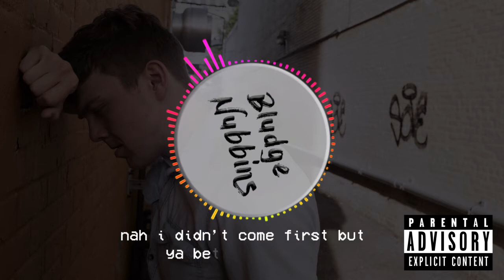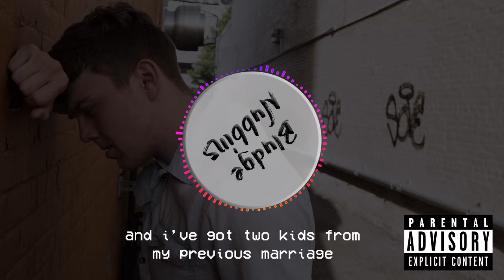THE STEPDAD RAP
I'm your stepdad.

Lyrics:
Verse 1:
So your parents split, and I’m sure you’re upset
But don’t cry sport, at least not just yet
Your mother’s lover leaving left a lady full of strife
But ya better listen slugger Imma make her my wife

Let me be brief, my name is Todd
I backpacked through Europe and studied abroad
I’m a cultured man, but if you get in my way
I’ll rip through your ass faster than a Thai Buffet

I’m wearing button-up shirts and I’m rolling with class,
I got a white collar job but I’m still mowing the grass
I met your mom at the bar on a work retreat
I said “hey there pretty mama, someone taking this seat?”

Try me son,  I promise you’ll lose
I got a PHD and sick tattoos
So listen up squirt, yeah ya better stay calm
I know I’m not your dad but I’m doing your mom

I’m much too busy to play pass, ya dig?
Got no time for kids while I’m making it big
Nah I didn’t come first but ya better be glad
That ya aint gotta step against this step-dad

Chorus:
I’m your step-dad, (reverb in bg “Step Dad”)
I’m the man of the house
If ya aint want smoke,
Ya better shut ya mouth

I’m your step-dad, (Step Dad)
And I’m here to stay
Best get out of my way

Verse 2:
I’m the illest griller these streets have ever seen
thrilled skilled cow killing steak making machine
Good-looking meat cooking man so better beware
Wrong look and I’ll cook your tucous medium rare

My checks are fat with a six figure salary
Don’t waste my time cause I’m always paid hourly
I’m a CEO with personal aids
They’re like my alimony cause they’re always unpaid

I’ve got a corvette that I love and cherish
And I’ve got two kids from my previous marriage
I can rock the Crocs, or a mean sweater
I’m like your dad, but a whole lot better

You don’t have to like me, but you still gotta see
There’s a reason your mama left your papa for me
I always satisfy, yeah the ladies agree
When I stop and give a piece of this T-O Double D

I’m on top of my game,
Got so much street cred
You took my last name

I’m your step-dad,
Like Father: The Sequel
No I didn’t come first,
But no man is my equal